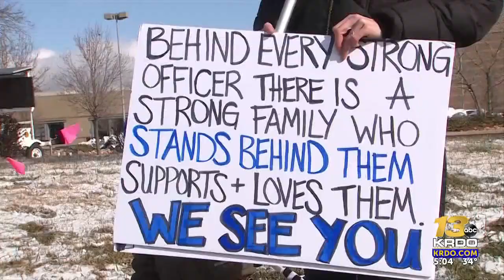WATCH: Public memorial held for fallen Boulder Police officer Eric Talley